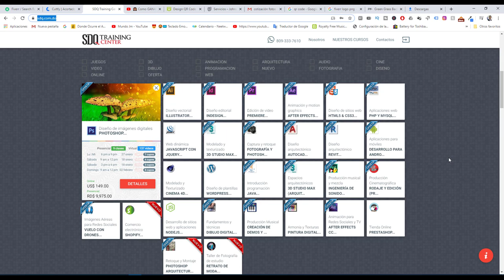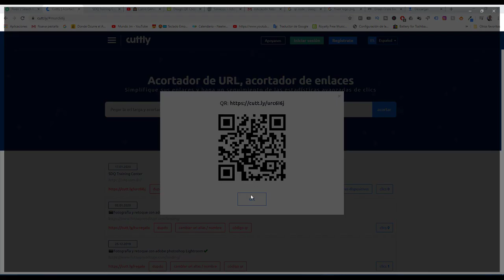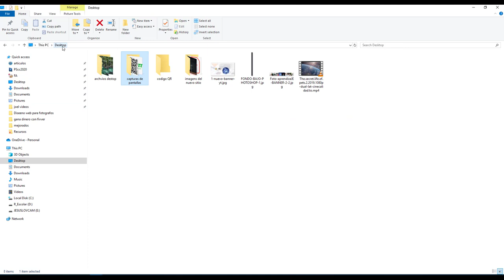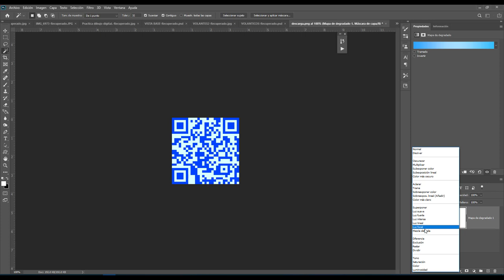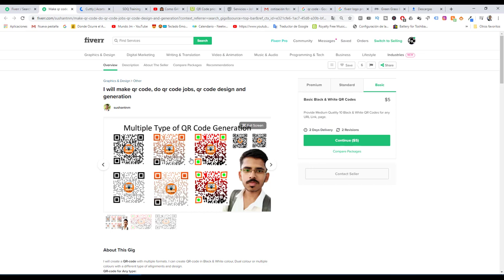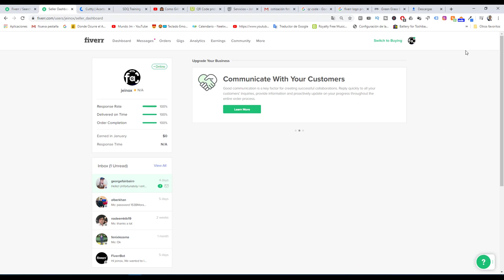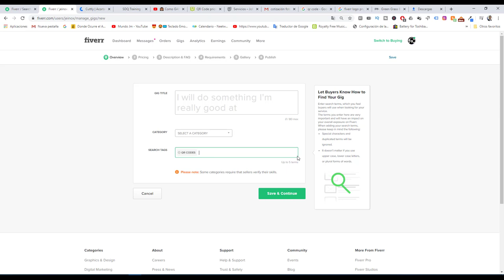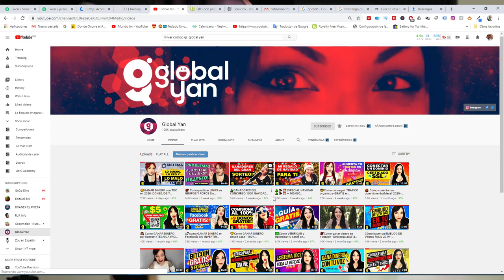💲 COMO gana DINERO con 💰 photoshop , fivver y CODIGOS qr💲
¿Que tipo de usuario eres en el Internet ? De lo que te entretienes mucho tiempo , o de lo que generan ingreso y tienen libertad financiera y de tiempo. En este video te muestro un metodo paso a paso , para que puedas comenzar en este maravilloso mundo de generar ingresos por internet.
usando Photoshop, fivver y codigos QR.
Pagina para crear los codigos

Fotoaprendizaje es un portal educativo dedicado al aprendizaje de la fotografía, photoshop y el vídeo .
En este espacio encontrarás videotutoriales explicados de una forma sencilla. Ademas de consejos y tips de fotografía y Photoshop.